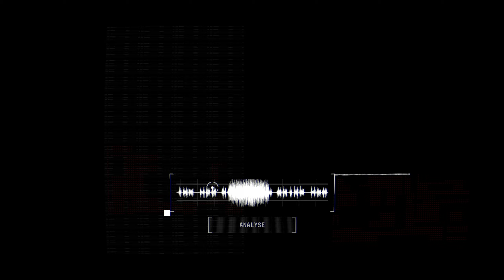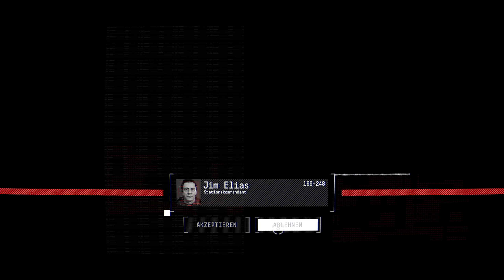Feiger Mörder gegen KI [011] OBSERVATION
»-» OBSERVATION  «-«
Adventure - Indie - Puzzle Game von 2019

• 32GB Corsair Vengeance RGB Pro DDR4 3200 Mhz